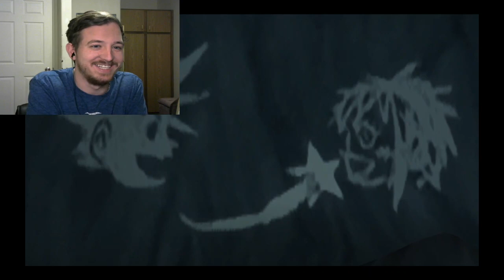SUGAR DOOR-Kingdom Hearts Final Mix [PS4](2)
In case you guys are wondering, my fiance is in the background resting. Still, it totally put me on a sugar high...yeah. Enjoy!